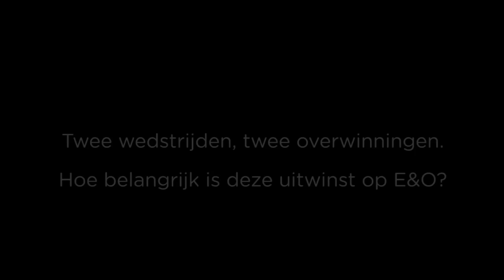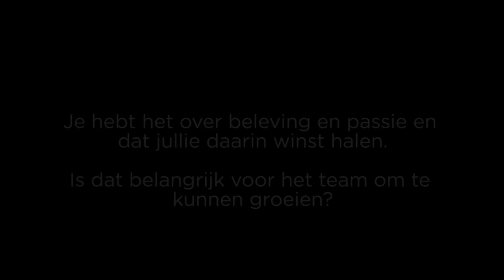Eurotech Bevo Hc behind the scenes - Interview Jeroen vd Beucken, terugblik E&O vooruitblik Volendam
De play offs in de eredivisie handbal zijn begonnen.
Samen met vijf andere ploegen strijdt Eurotech Bevo Hc onbevangen en onbevreesd om een plaats in de finale in de strijd om het landskampioenschap.

Eurotech Bevo Hc interviewde hoekspeler Jeroen van den Beucken over de belangrijke uitoverwinning op E&O in de tweede wedstrijd van de play offs en zijn vooruitblik op de clash in de Heuf tegen Volendam zaterdag aanstaande.

'Zij gaan er voor, u ook?'

Made by S13 Inventive Solutions